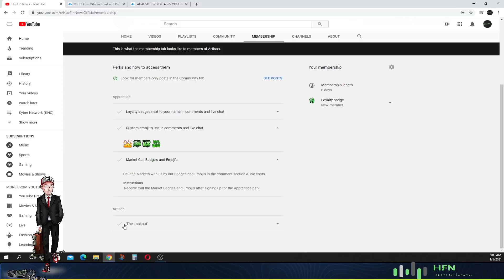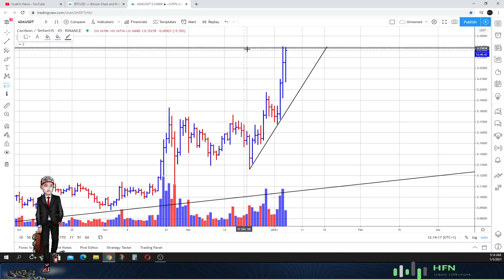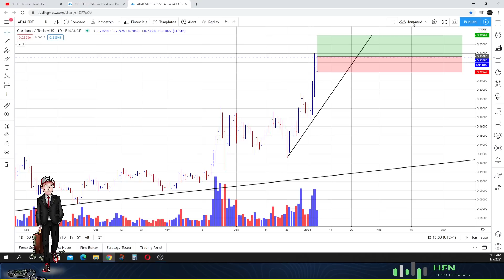Cardano (ADA) Price Prediction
Here is our latest Cardano (ADA) price prediction.  Watch it now!